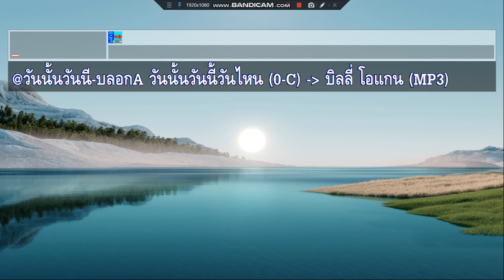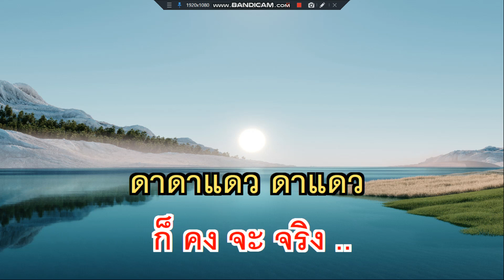วันนั้นวันนี้วันไหน บิลลี่ โอแกน